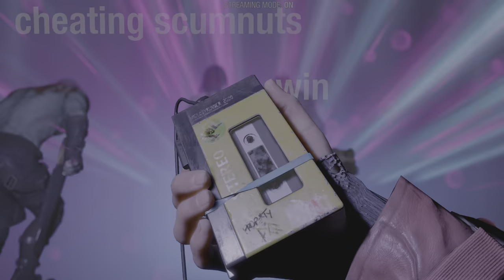GUARDIANS OF THE GALAXY Walkthrough Gameplay PART 26 - WARLOCK